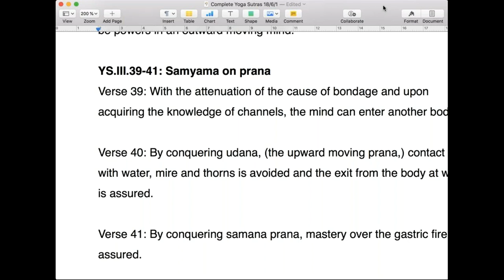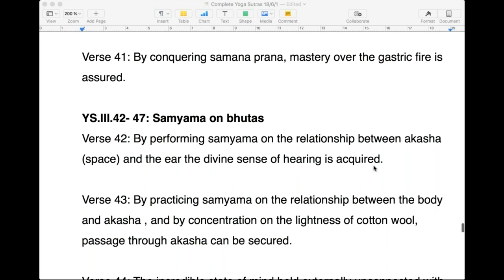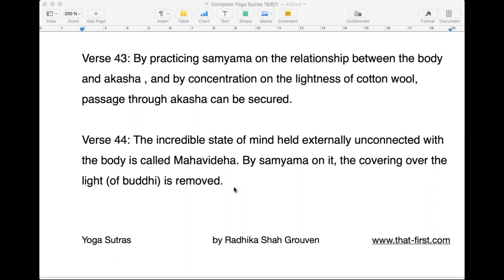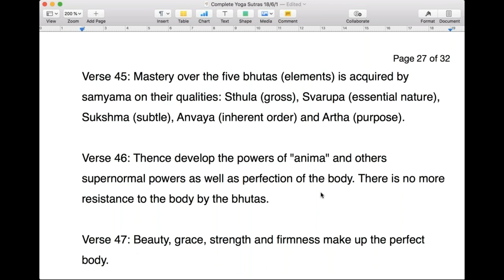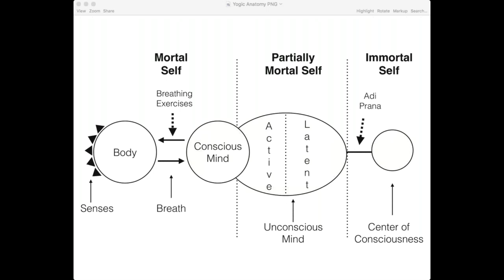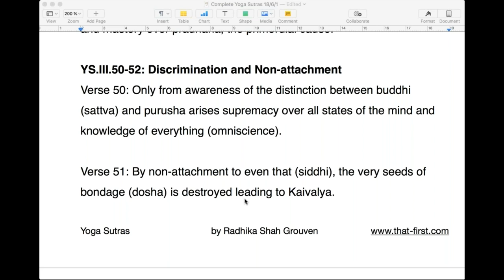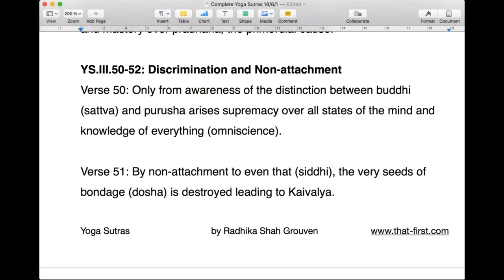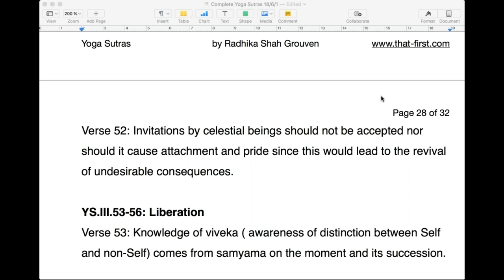Complete Yoga Sutras 18 - Health, beauty, mastery